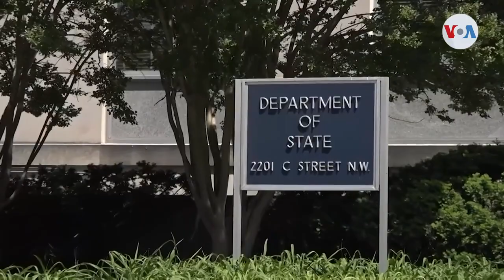Diáspora nicaragüense celebra la última acción de EE. UU. contra Ortega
La diáspora nicaragüense celebra la proclama de la Casa Blanca que prohíbe la entrada a Estados Unidos al presidente Daniel Ortega, su esposa y numerosos funcionarios de su gobierno.